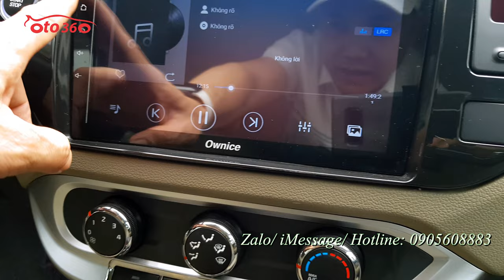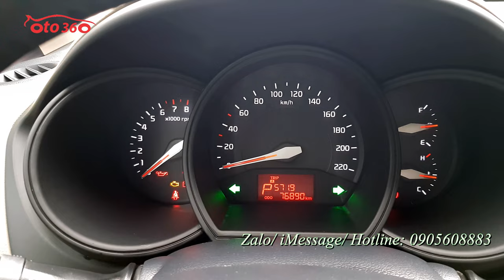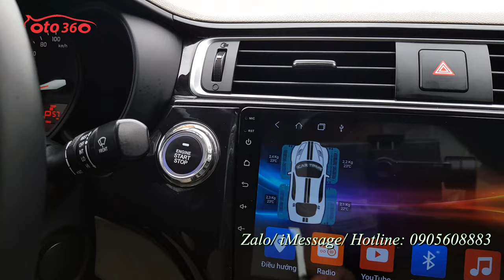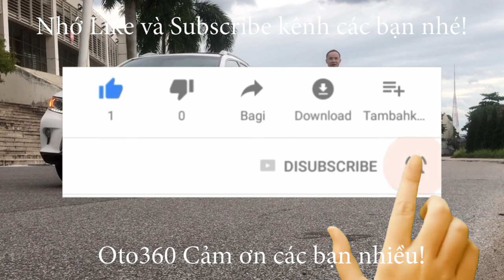Bán xe Kia Rio 1.4 AT 2016 nhập khẩu nguyên chiếc, biển Hà Nội, biển rất đẹp, chạy đúng 7,6 vạn km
Bán xe Kia Rio 1.4 AT ( số tự động) màu nâu cafe, sản xuất năm 2016, nhập khẩu nguyên chiếc, bản sedan, đăng ký tên tư nhân, biển Hà Nội, biển số tiến rất đẹp, chạy hơn 7 vạn km chuẩn không tua đồng hồ, lốp sơ cua còn mới tinh, chủ xe mới bảo dưỡng toàn bộ xe, thay cả dầu hộp số, full lịch sử bảo dưỡng tại hãng.
Xe được trang bị động cơ xăng 1.4 Lít, kết hợp với hộp số tự động, nội thất da cao cấp, điều hòa tự động, vô lăng bọc da tích hợp các phím điều khiển, kiểm soát hành trình, ga tự động (Cruicontro ) và đặc biệt chủ xe đã lắp thêm rất nhiều đồ như: màn hình Android, cảnh báo áp suất lốp xịn hiển thị trên màn hình, camera lùi, camera hành trình, khóa thông minh đề nổ Stas/Stop, gương gập điện auto theo khóa cửa, lót sàn 5D, đèn pha, đèn gầm bi xenon…
Hệ thống phanh ABS với phanh đĩa 4 bánh